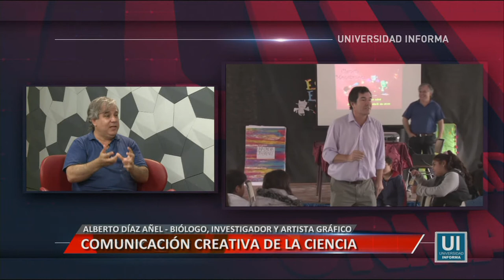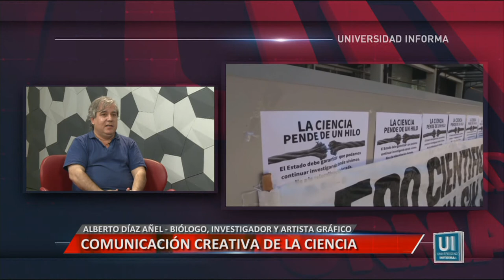COMUNICACIÓN CREATIVA DE LA CIENCIA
Entrevista a Alberto Díaz Añel, biólogo, investigador y artista gráfico radicado en Córdoba.
Facebook.com/uniriotv
Twitter.com/uniriotv